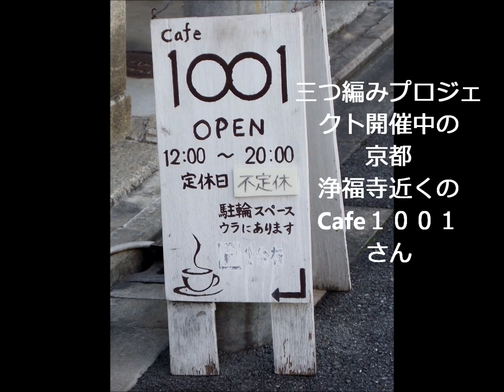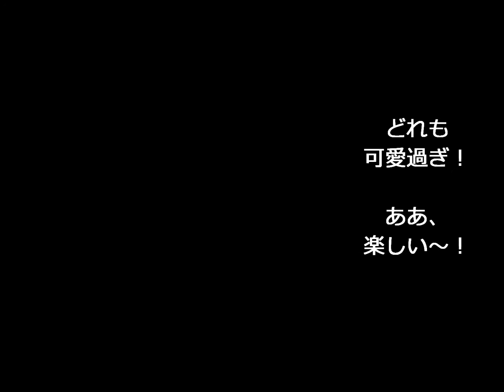CAFE 1001 三つ編みプロジェクト